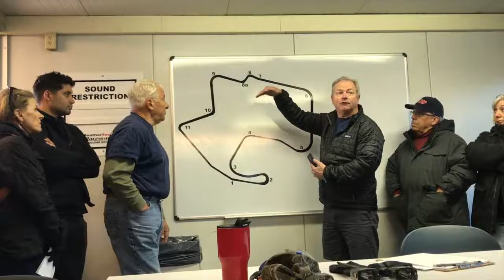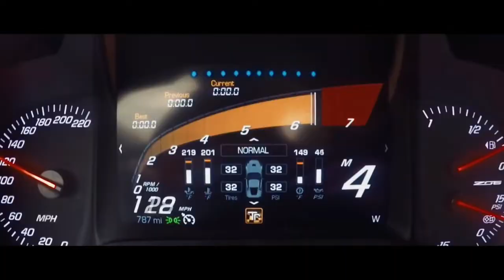Fun Day Tracking a Corvette Z06 at Laguna Seca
Fun little video of track day at legendary Laguna Seca Raceway 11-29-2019. Or at least this is how I think the day should have gone.

Licensed to: Stacey Chance on November 30th, 2019
Track Artist
Long Cool Woman (In a
Black Dress) [1999 The Hollies Remaster]

Corkscrew footage from:
A Blind Crest and a 3 Story Drop: The Corkscrew at Laguna Seca - MOMO